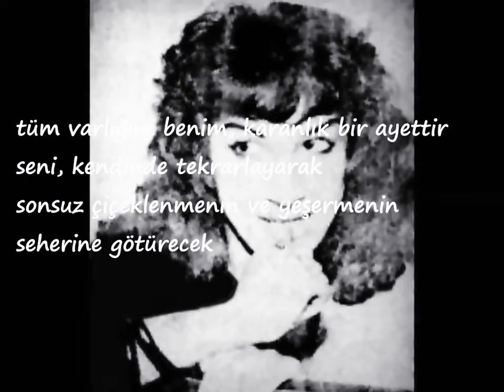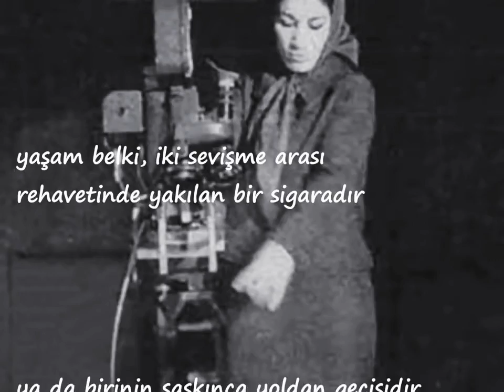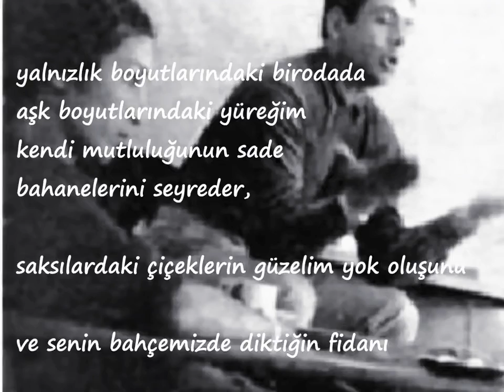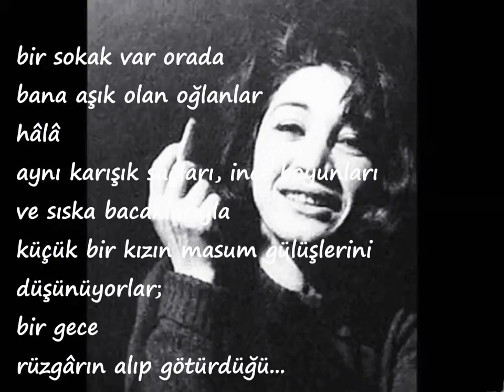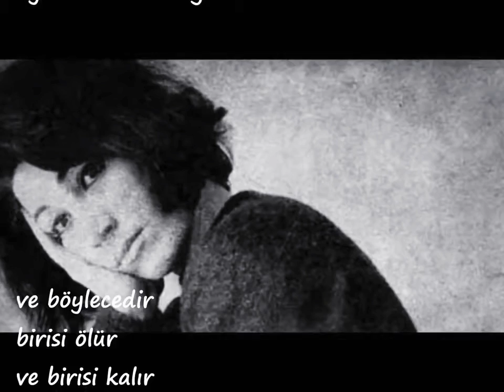Furuğ Ferruhzad -Yeniden Doğuş